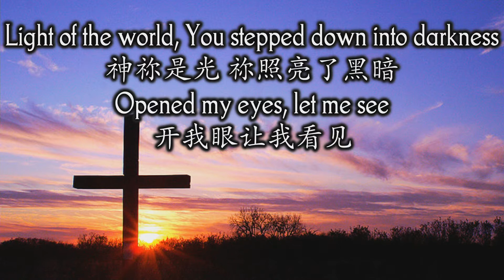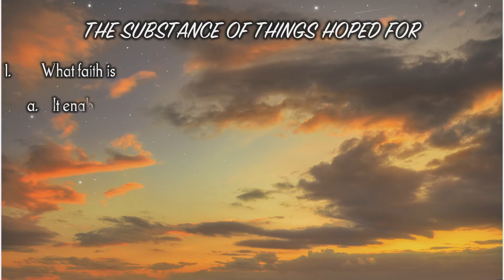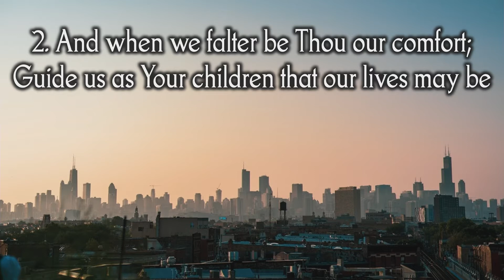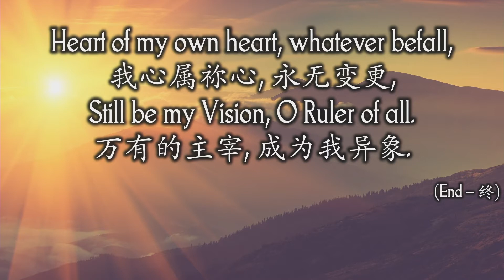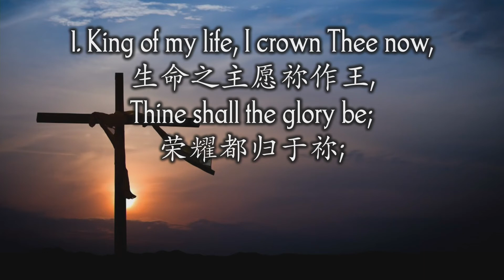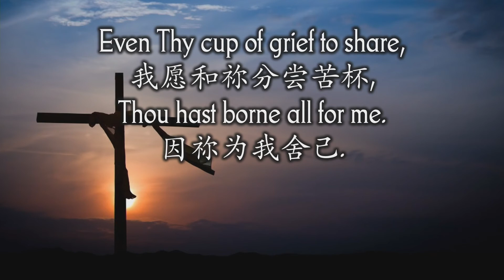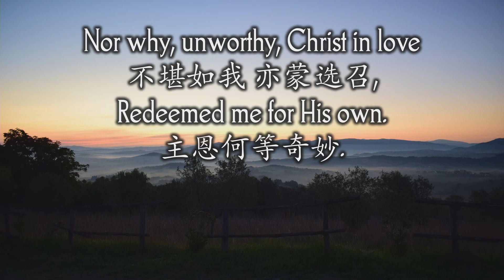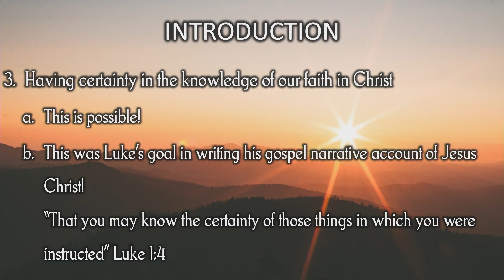Bethel Morning Worship | 7th November 2021 | "That You May Know The Certainty of Those Things"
Theme: “That you may know the Certainty of those things” Luke 1:4 7 NOV 2021
Text: Luke 1:1-4; 4:17-20
Title: “Those things which have been fulfilled among us”

INTRODUCTION

1. Having certainty

a. A natural desire to have certainty in life

b. There is a sense of assurance with certainty

2. When there is a lack of certainty

a. Doubts arise

b. Anxiety

c. Fear

3. Having certainty in the knowledge of our faith in Christ

a. This is possible!

b. This was Luke’s goal in writing his gospel narrative account of Jesus Christ!
“That you may know the certainty of those things in which you were instructed” Luke 1:4

4. Goals for this new series of Pulpit messages

a. To learn how we can find certainty in our faith in Christ

b. To look forward to celebrating Christmas with renewed joy in the certainty of our faith in the Lord Jesus Christ!

A BRIEF BACKGROUND OF LUKE

1. He was a Gentile believer

2. He was not an Apostle nor an original disciple of the Lord Jesus Christ

3. He was regarded by the Apostle Paul as the beloved physician (Colossians 4:14)

4. He was a gospel writer / historian

a. The Gospel of Luke
A narrative account of the life of the Lord Jesus Christ

b. The Acts of the Apostle
Tracing how the early Church started and grew
HOW LUKE FOUND CERTAINTY IN HIS FAITH IN CHRIST

1. He acquired knowledge from all the sources that were available to him (Luke 1:1 – 2)

a. The many who have set in order a narrative of Christ

b. The eyewitnesses of Christ

c. The ministers of the word

2. He acquired “Perfect understanding” (Luke 1:3)

a. He investigated carefully

b. He followed closely the lives of those who found faith in Christ

c. He examined everything carefully from the beginning to the end

3. He puts together an “orderly account” (Luke 1:4)

a. As a result of his careful research into the life of Christ

b. As way to help others find certainty of faith in Christ too!

THE FULFILMENT OF THE SCRIPTURES

1. Many have taken in hand to set in order a narrative (Luke 1:1a)

a. Many took their faith in Christ seriously

b. They took it upon themselves to know their faith well

i. To be able to set in order their knowledge of the Lord Jesus Christ

ii. To skillfully communicate that knowledge in a narrative (Story)

2. Those things which have been fulfilled among us (Luke 1:1b)

a. This was the focus of their narrative of the Lord Jesus Christ

b. The Lord Jesus came and fulfilled the Scriptures!

3. This seemed good to Luke too (Luke 1:3)

a. He took up a similar challenge to know his faith well!

b. He carefully studied the Scriptures that were fulfilled

c. He presented it in his narrative to help others be certain of their faith in Christ!

FAITH IN THE PERSON OF THE LORD JESUS CHRIST

1. From the Scriptures (Luke 4:17 – 20)

a. Jesus was handed the book from the prophet Isaiah (Isaiah 61:1 – 2)

b. Jesus read from the Scriptures concerning the Person of the Messiah

i. The Spirit of God is upon Him

ii. God has anointed Him

iii. To preach the gospel to the poor

iv. God has sent Him to heal the broken-hearted

v. To proclaim liberty to the captives

vi. To recover sight to the blind

vii. To set at liberty those who are oppressed

viii. To proclaim the acceptable year of the LORD

2. Fulfilment of the Scriptures (Luke 4:21)

a. The Lord Jesus understood this as God’s word to Him to be fulfilled

b. He is going to fulfil this Scripture!

GREAT CHALLENGES

1. To know our faith well

a. To have “Perfect understanding”

b. To be able to “set in order” our knowledge of the Lord Jesus Christ

2. To have certainty of faith

a. In the fulfilment of the Scriptures

b. In the Person of the Lord Jesus Christ